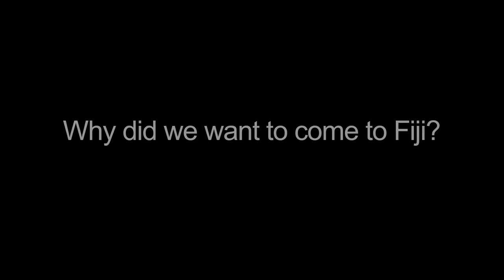Fiji Tales with Neil Cook and Katherine Rowe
Neil, Principle Investigator and Kat, Project Coordinator talk about the Frontier Fiji Marine Conservation & Diving project. Find out exactly what volunteering here involves, and what camp life is like on this island paradise in the South Pacific.

For more information on Frontier projects in Fiji please visit our